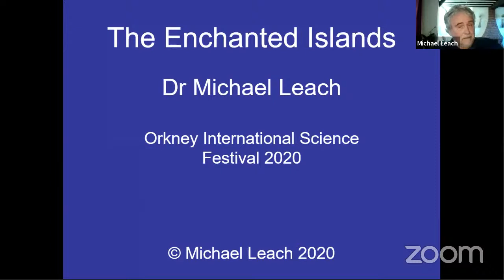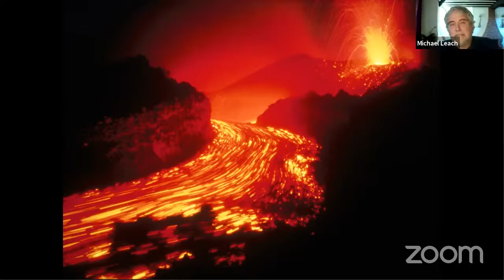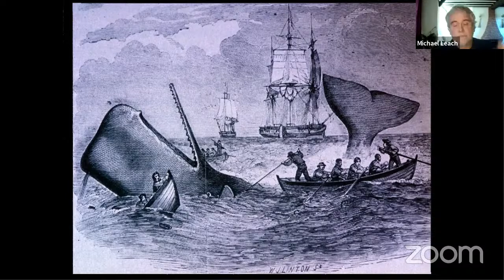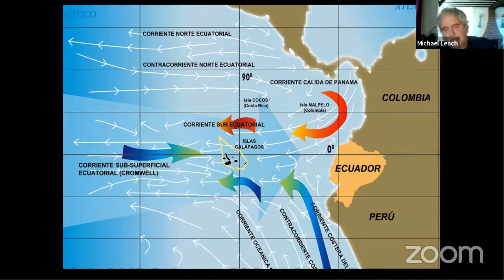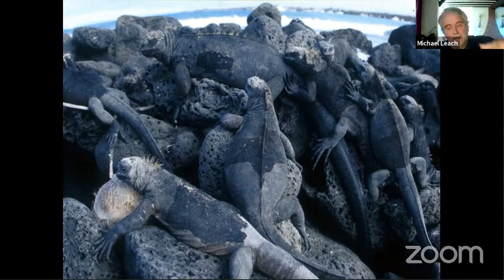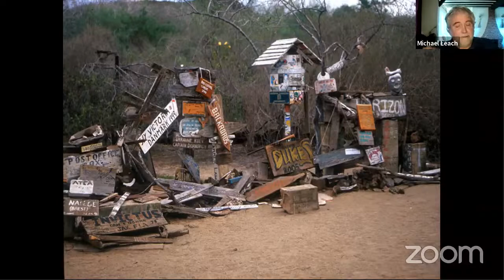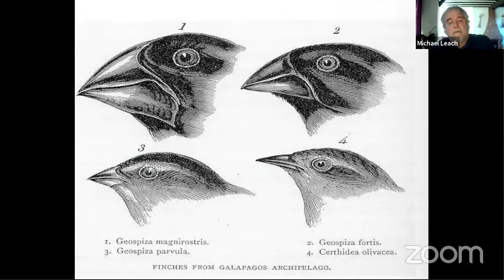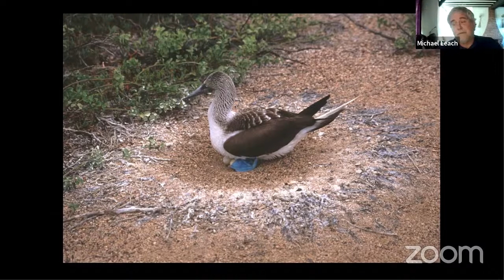ENCHANTED ISLANDS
The little-known Galapagos Islands came to the fore when Charles Darwin’s discoveries there completely changed our views of the living world. Author and photographer Dr Michael Leach has visited many times, and shows pictures of their extraordinary wildlife – giant tortoises and marine iguanas, green turtles and Sally Lightfoot crabs, penguins, sea lions, finches and frigate birds – and tells their story.

Featured Music